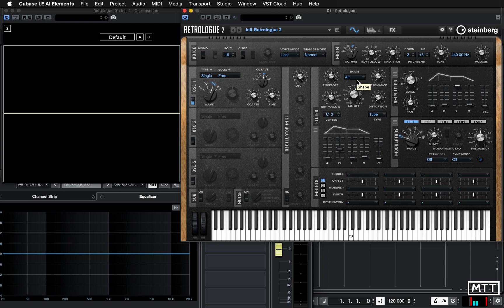Lockdown Learning: 45 - Synthesizer Basics: Filters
In this video I run through the basics of a filter on a subtractive synthesizer - an important building block for creating your own sounds or editing presets to the way you want them to be.

This series is my tiny attempt to get people doing something productive while being in lockdown at home - learning how to create music using Steinberg's Cubase Elements, which has a 60-day free trial available as part of the StayHome initiative

As with many other freelancers around the world, I have no work on my books for the next few months, so every purchase will be appreciated!

Thanks!